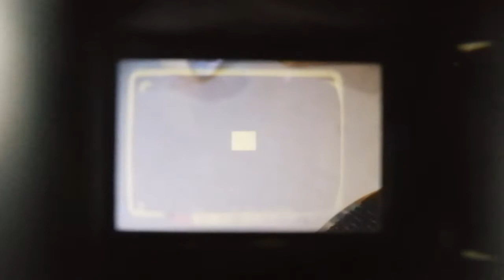8 มิถุนายน ค.ศ. 2018